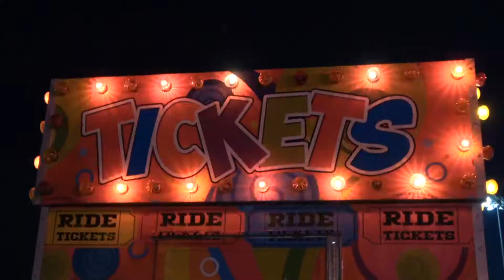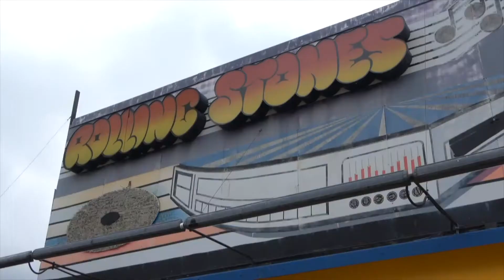MC - Mellow Love (Official Video)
Directed By: Mario Cuomo